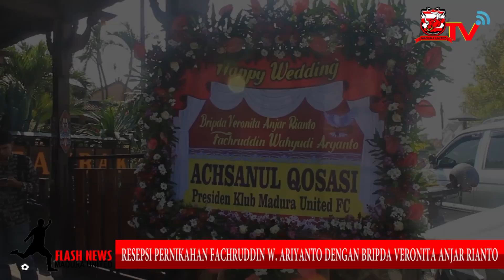Center Back Madura United Nikahi Polwan, Begini Prosesinya.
Center back Madura United Fachruddin W. Arianto mengakhiri masa lajangnya pada Rabu 4 Juli 2017. Ia mempersunting Bripda Veronita Anjar Rianto, seorang polwan asal Ponorogo Jawa Timur. Resepsi pernikahan mantan pemain timnas Indonesia ini berlangsung khidmad di Tamabk Kemangi Resot Ponorogo Jawa Timur